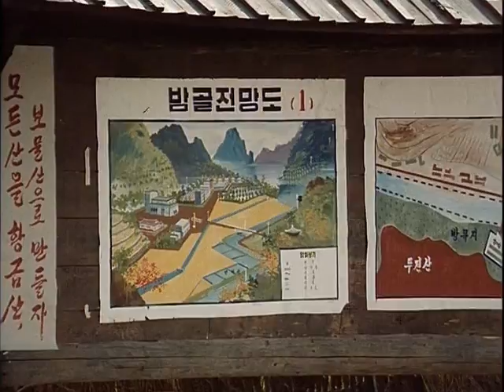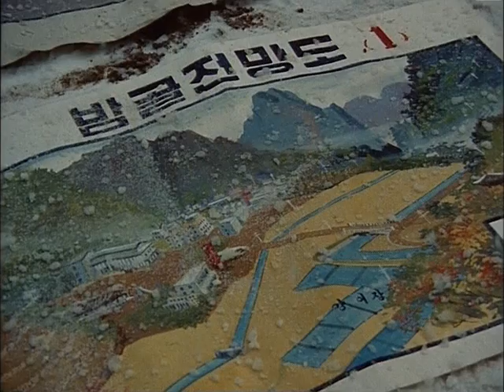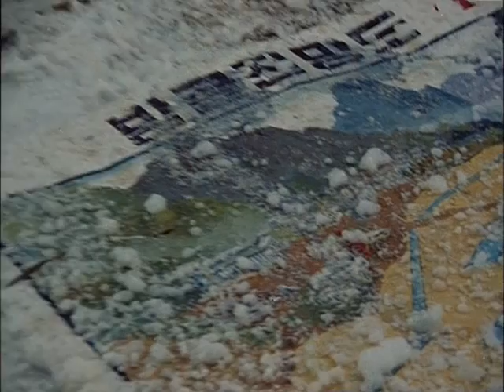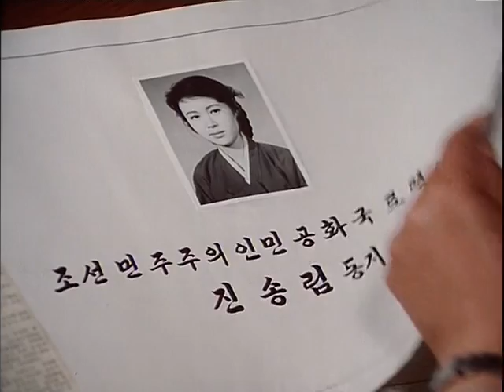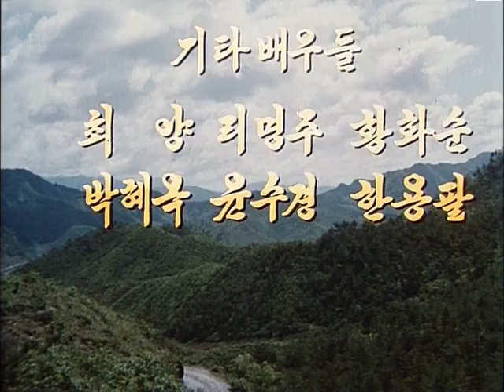A Broad Bellflower (North Korea)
Korean title: 도라지꽃 (Torajikkot)
Spanish title: Campanilla
German title: Eine Glockenblume
Russian title: Колокольчик

Subtitles: English, Spanish (Credits: DPRK)
Drama 1987

Director:  Kyun Soon Jo
Writer: Choon Goo Ri

Cast:
Ryung Jo Kim - as Park Won Bong
Mi Ran Oh - as Jin, Song Lim
Yeon Ock Song - as Jin Song Hwa

As the most popular North Korean production of the 1980s, Bellflower earned lead actress O Mi-ran the honorific title "People's Actor."
O's character, Jin Song Rim, strives to turn her humble mountain hometown of Pyokgye-ri into a model socialist village. Bellflower praises the spirit of workers who accept their roles and work for the betterment of the nation.
Released when the economic foundations of the DPRK were starting to tremble,

The movie belongs to Korea Film Export and Import Corporation 조선수출입사